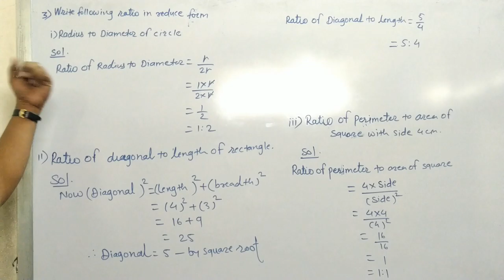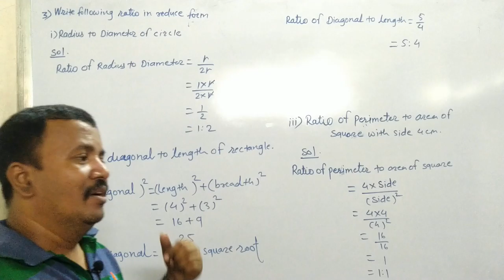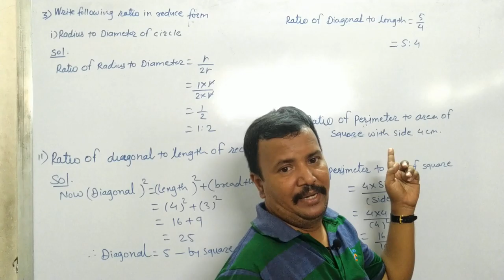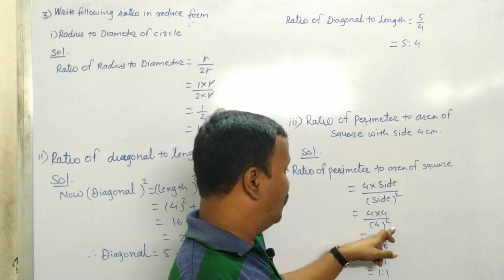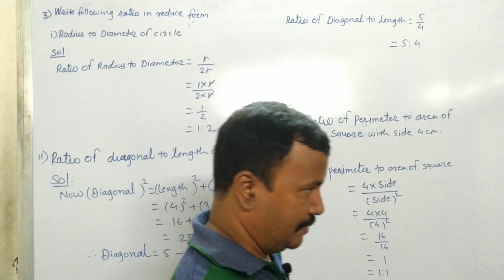Class 9th | SSC | Maths 1 | Chap 4 | Ratio and Proportion | Problem Set | Q3